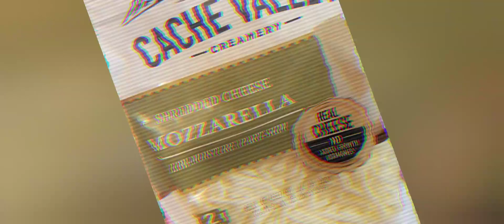My ma's lasagna, breadsticks & banana pudding. It's what's for dinner!! 😋